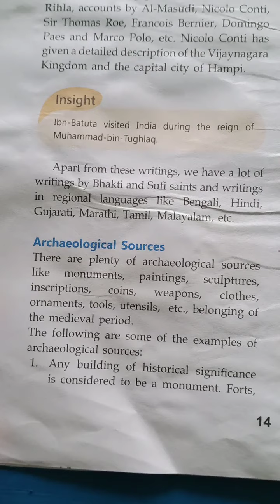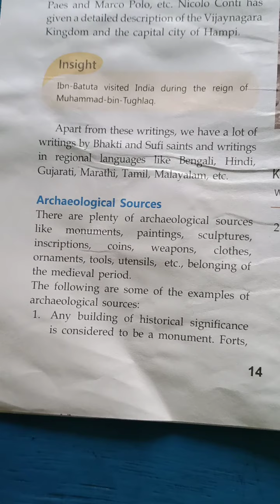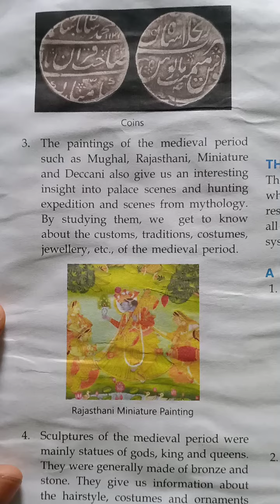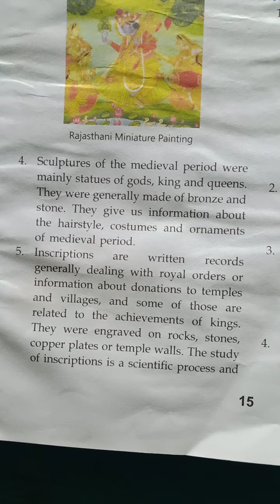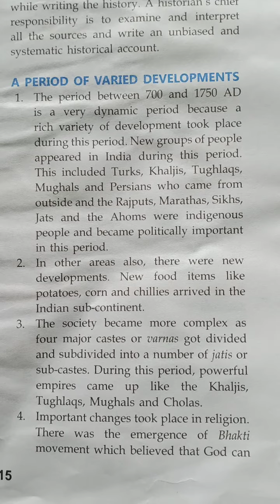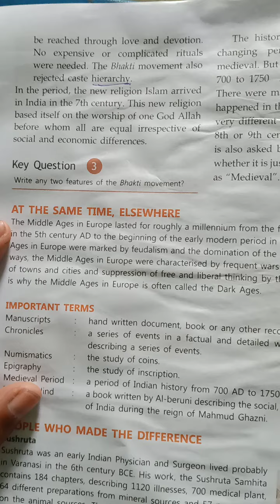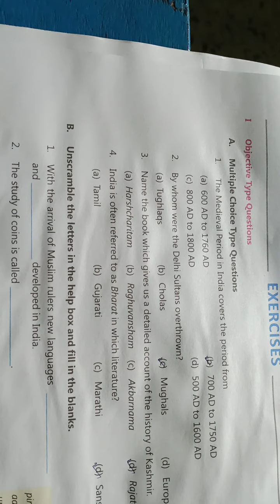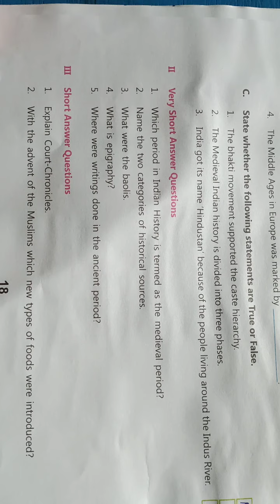Class 7th social science chapter 1 questions & Answer